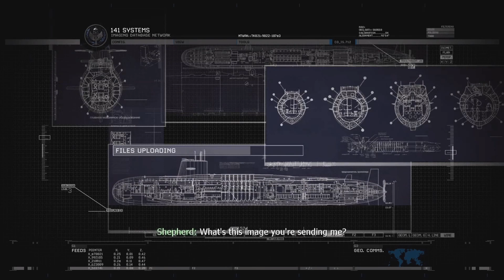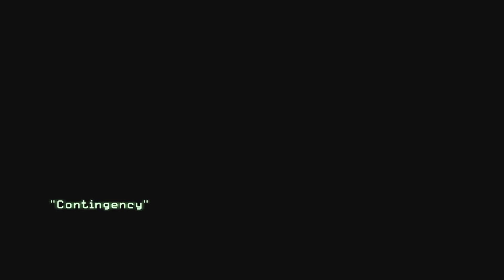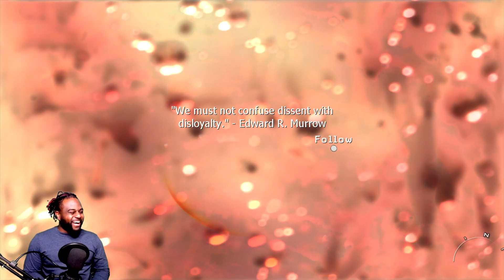CONTINGENCY | MODERN WARFARE 2 | GAMEPLAY EP.10